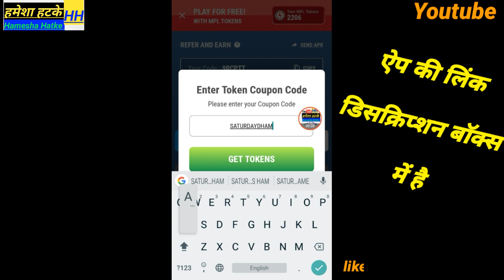Mpl pro tokens coupon code today | mpl tokens coupon code tricks | new tokens coupon code / mpl pro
Mpl pro tokens coupon code today | mpl tokens coupon code tricks | new tokens coupon code

App link now download :

Here’s Rs. 9 to play with me on MPL. to download the App and use my invite code " 9RCPTT " to register

Hamesha hatke

Hameshahatke